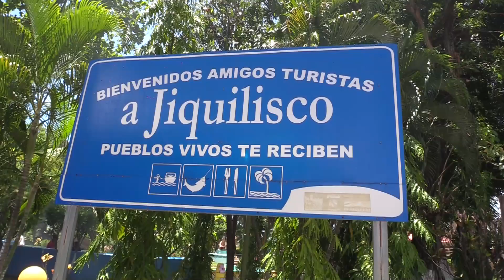QUINTO FESTIVAL DEL CAMARON JIQUILISCO 2018